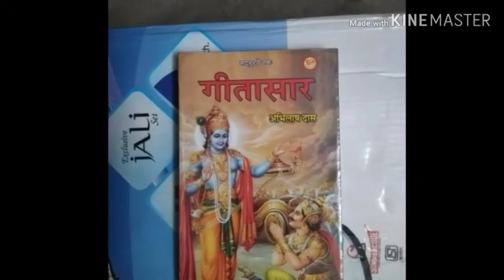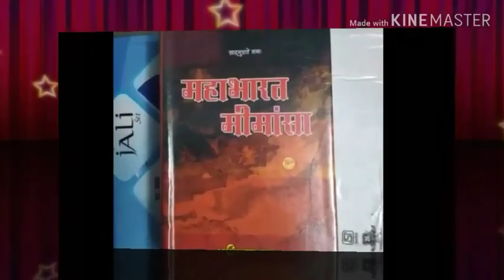Tappo nisth sadguru shri abilash saheb ji !! by- sant shree hirendra Saheb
Tappo nisth sadguru shri abilash saheb ji

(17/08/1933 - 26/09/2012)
17 वर्ष की अवस्था में आप कबीरपंथ से परिचित हुए। आपने 21 वर्ष की अवस्था में गृहत्याग कर कबीर आश्रम बड़हरा, जिला गोंडा (उ0प्र0) के प्रसिद्ध महंत पूज्यपाद सद्गुरु श्री रामसूरत साहेब जी द्वारा साधुवेष की दीक्षा ली | कबीर पारख संस्थान इलाहाबाद के संस्थापक तथा बीजक व्याख्या, पंचग्रंथी टीका, योगदर्शन भाष्य, रामायण रहस्य, गीतासार, उपनिषद सौरभ, कबीर दर्शन, वेद क्या कहते हैं?  कहत कबीर, धर्म को डुबाने वाला कौन?, ढ़ाई आखर, मोक्षशास्त्र, बूंद.बूंद अमृत, व्यवहार की कला आदि लगभग 100 प्रकार के सामाजिक, आध्यात्मिक एवं व्यावहारिक ग्रंथों के यशस्वी लेखक हैं। आपकी ओजस्वी वाणी में भारतीय संस्कृति के ऋषि मनीषियों के उद्गार समाहित रहते हैं।

        कबीर
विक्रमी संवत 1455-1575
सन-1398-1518